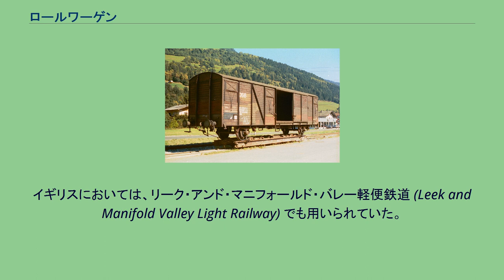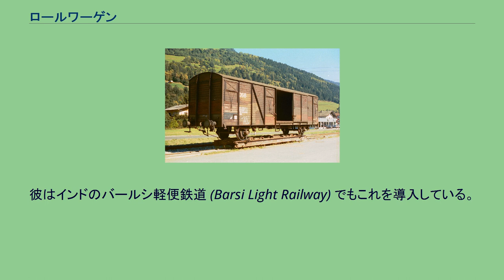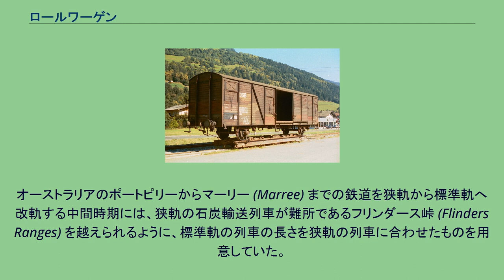ロールワーゲン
標準軌の貨車が狭軌のロールワーゲンに載せられている様子 ロールワーゲン（ドイツ語: Rollwagen）は、他の鉄道車両を輸送するために設計された貨車である。
通常は、異なる軌間の車両を輸送するために用いられる。
ほとんどの場合は、より広い軌間の貨車を狭い軌間の路線上にある目的地へ直通できるようにして、貨物の積み替えの費用と時間を節約するために用いられる。
これは、軌間の違いの基本的な問題を克服するための手段の1つである。
しかしながら、これは狭い軌間の路線を広い軌間の車両を通せるだけの建築限界に合わせて建設しなければならないということを意味し、これは建設する費用が安いという狭軌鉄道のメリットを相殺してしまう。
また、これに加えて、広い軌間の車両を搭載した狭い軌間のロールワーゲンは十分安定しているというわけではないため、通常の運行は25 km/h程度の低速に制限される。
ロールワーゲンの使用の程度は地域によって大きく異なり、ドイツやスイスでは極めて一般的であるが、これに対して北アメリカでは一般的ではなく、カナディアン・ナショナル鉄道がニューファンドランド鉄道において一時期実施していたように台車交換をすることが一般的であった。
ミシガン州のポー・ポー (Paw Paw) のポー・ポー鉄道 (Paw Paw Railroad) で短期間用いられ、また製材業者のエリシャ・ケント・ケーン (Elisha Kent Kane) が廃止されたブラッドフォード・ボーデル・アンド・キンズア鉄道 (Bradford, Bordell and Kinzua Railroad) の短区間でも実施していた。
イギリスにおいては、リーク・アンド・マニフォールド・バレー軽便鉄道 (Leek and Manifold Valley Light Railway) でも用いられていた。
ロールワーゲンは長年に渡り、オーストリア（760 mm軌間）・スイス（1,000 mm軌間のスイス国鉄ブリューニック線 (Brünigbahn、現ツェントラル鉄道)やレーティッシュ鉄道）・スウェーデン（802 mm軌間・891 mm軌間・1,067 mm軌間）で広く用いられていた。
スウェーデンでは約2,000 kmにもなる891 mm軌間の路線網があり、ここへの交通を直通させるために用いられていた。
実際のところ南部スウェーデンの地方部では多くが標準軌の路線網を全く持たず、この狭軌の路線だけであった。
一方でスウェーデンではロールボックはほとんど使用されなかった。
もともとのロールワーゲンは、各ロールワーゲンの間に連結棒が渡されていたが、これに対して標準軌の貨車同士を通常の連結器とバッファーを利用して連結することで、連結棒を省略するという試みが行われた。
これはスウェーデンで、1980年代に最後の狭軌の貨物営業路線が廃止される前の数年間実施されていた。
通常の狭軌の貨物列車の最後にロールワーゲンを連結するために特別なアダプターが使用される。
空気管も一緒に接続できるので、貫通ブレーキも使用可能である。
初期の文献から見ると、ロールワーゲンのアイデアは1880年から1890年頃にドイツで考えられたようである。
独特のヘーベルラインブレーキを備えたロールワーゲンが、東ドイツでは1980年代末まで日常的に用いられていた。
イギリスでは、エバラード・キャルスロップ (Everard Calthrop) により1904年にリーク・アンド・マニフォールド・バレー軽便鉄道で導入された。
彼はインドのバールシ軽便鉄道 (Barsi Light Railway) でもこれを導入している。
オーストラリアのポートピリーからマーリー (Marree) までの鉄道を狭軌から標準軌へ改軌する中間時期には、狭軌の石炭輸送列車が難所であるフリンダース峠 (Flinders Ranges) を越えられるように、標準軌の列車の長さを狭軌の列車に合わせたものを用意していた。
短い斜面が用意されて、狭軌の車両が標準軌の車両の上に載せられていた。
この区間には低い跨線橋やトンネルなど、この2段がさねの列車の運行を阻害するようなものはなく、また新しい標準軌の路線はカーブも勾配も緩く造ってあった。